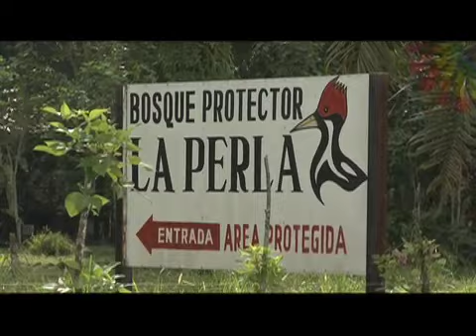AMA LA VIDA TV - Ecuador- Programa 13 (2/3)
En este capítulo visitaremos Babahoyo (Los Ríos), el Bosque protector La Perla (Sto. Domingo), recorreremos el Corredor del río Sta. Bárbara (Azuay) y el Centro ecológico El Molinuco, donde nos adentraremos en los secretos de las cascadas de Pichincha. Además, haremos un recuento de los galardones turísticos que ha recibido el país.